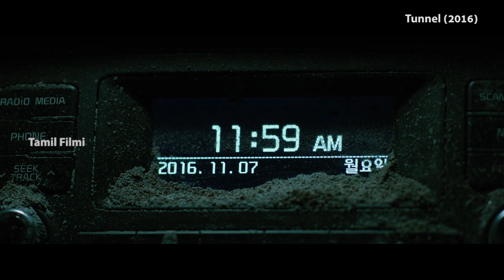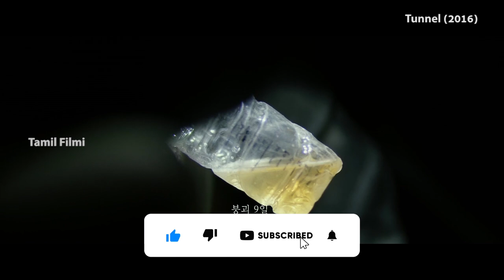சுரங்கப்பாதையில் சிக்கிய மனிதன் உயிர் பிழைக்கப் போராடுகிறான் movie explained in tamil | Tamil Filmi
Tunnel (2016)  thriller movie explained in tamil (தமிழ்).
The Korean survival thriller film “Tunnel” story summarized with a full ending in tamil explanation.

Summaries
Lee Jung-soo (Ha Jung-woo) is driving home for his daughter's birthday. While driving through a tunnel through a mountain, the tunnel collapses. When Lee Jung-Soo regains consciousness, he finds himself trapped inside his car, which is buried under tons of concrete and debris. All he has inside the car are his cellphone, two bottles of water, and his daughter's birthday cake.

Korea is horrified by the news of the collapse of a large tunnel. The government urgently sets up an accident task force. Daekyung (Oh Dal-su), the rescue captain of the accident task force, makes various attempts to enter the tunnel, but the structure is only slow. Meanwhile, Jeong-su's wife Se-hyun (Bae Doo-na) delivers hope to her husband through the radio, which Jung-su can only hear, and does not give up hope for his safe life. The sluggish rescue operation will eventually cause a major setback in the completion of the second tunnel nearby, and public opinion begins to divide over the survival and structure of the essence.